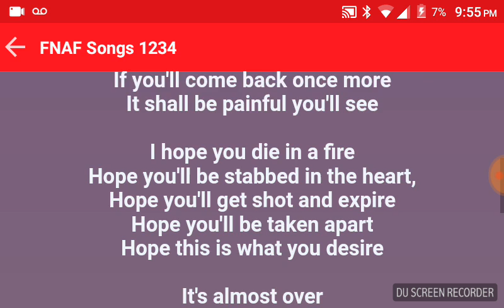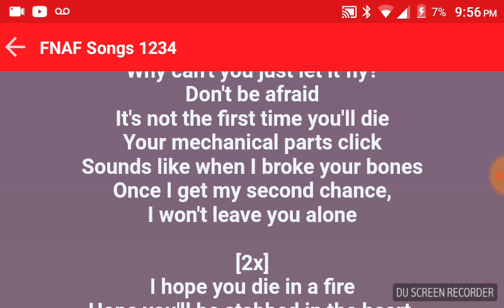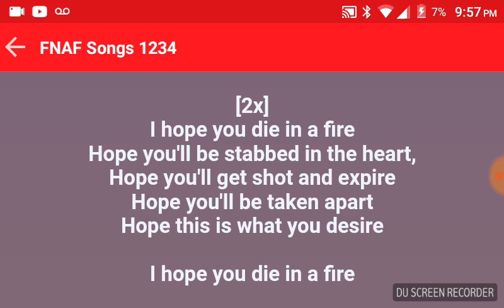Die In A Fire (lyrics)